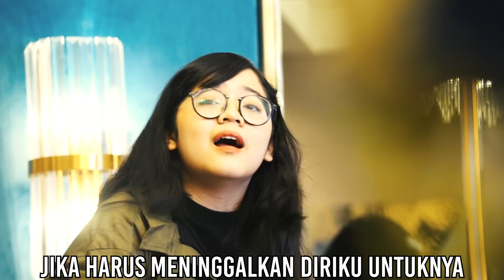PERLAHAN - GUYONWATON | VERSI GALAU BANGET❗| CINTA KUYA COVER & LIRIK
Produced by
PABRIK IDE KREATIF UYA KUYA